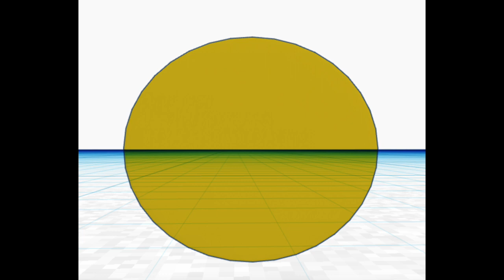Smiling (Silent Cover)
Second of my birthday week covers